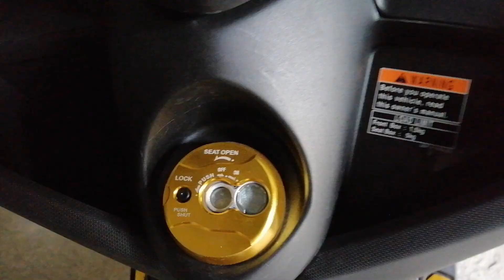Yamaha Nmax - Rear protector (slider) - Matting - Key cover - Hook - Upgrade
PLSS WATCH THIS!

guys pls hit the subscribe button and bell button para sa mga susunod na blog ma notify kau, ang sa may mga question kung di ko na e laborate mabuti pls comment lang guys para masagot ko.. thank you for watching.. Gobless